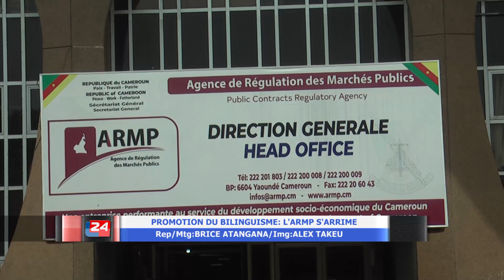L'ARMP PROMEUT LE BILINGUISME A TRAVERS DES JOURNEES